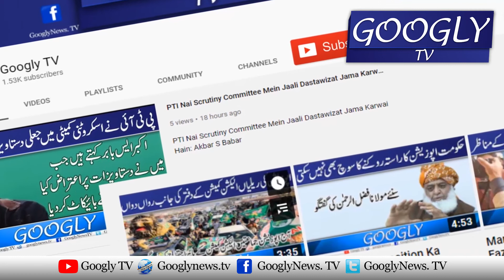Nowshera Kai Nojwanon Kei Reham Khan Kai Sath Selfian | Googly TV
Nowshera Kai Nojwanon Kei Reham Khan Kai Sath Selfian